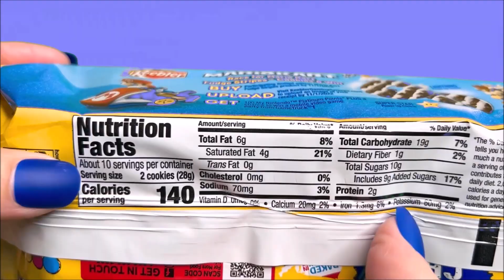NEW Keebler Limited-Edition Mario Kart Fudge Stripes Rocky Road Cookies Unboxing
Here On my channel I have Extreme Ultimate new yummy 101 go snacks so fun and popular trends to open unbox asmr foods collection opening unboxing unwrapping with candy crinkle sounds oddly satisfying youtube video so relaxing for relaxation stress relief anxiety relief relaxing you can wear headphones I have LOTS OF rare AND best limited edition colorful pretty rainbow foods SOME race TO OPEN sneak A feast mukbang WITH NO EATING THOUGH so much lots American international snack boxes best tasty holiday Halloween Christmas Easter baked sweets in the world cookies cakes candy bars chips a swirl and splash OF color and stuff from arounds the world.

ASMR CHOCOLATE CANDY BARS 🍫 UNWRAPPING PARTY VIDEO KIT KAT HERSHEY M&Ms TWIX REESE’S SNICKERS ROCKY ROAD